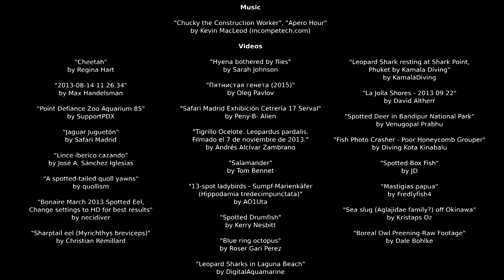Spotted Animals for Kids: Emotional and Educational learning videos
This educational video shows animals that have spots on their bodies. You will find the names of the spotted animals in English written and at the same time you will hear the way we pronounce them. This is an emotional and a creative way to learn the spotted animals. This educational video for kids is suitable for the ones aged 3 to 12 years old, and for everybody who is interested in learning the names of the spotted animals in English.